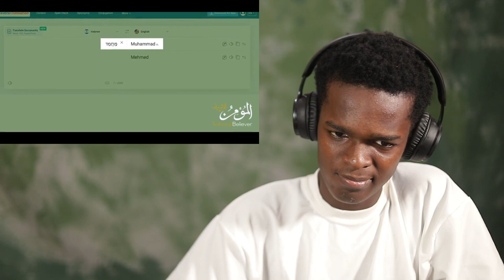Non-Muslims Reacts To [Shocking Truth]- Prophet Muhammad (pbuh) is mentioned in Bible - Mind Blowing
1)This video has no negative impact on the original works (It would actually be positive for them)
2)This video is also for teaching purposes.
3)It is positively transformative in nature.
4)I only used bits and pieces of videos to get the point across where necessary.

"Keyword"
"Prophet Muhammad mentioned in Bible"
"Rational Believer"
"Allah"
"prophet of Allah"
"messenger of Allah"
"islam"
"challenging questions"
"islamic reminders"
"mindblowing"
"The throne of Allah"
"The kingdom of Allah"
"merciful Servant"
"mercy to mankind"
"Muhammad"
"Muhammed"
"Mohammad"
"محمد"
"رسول الله"
"ابرمرد تاریخ"
"محمد کی بود"
"who was Muhammad"
"Old testament"
"new testament"
"Ahmad deedat"
"Bible"
"Torah"
"injil"
"Zakir naik"
"muhammad"
"bible"
"reaction"
"new"
"reactt"
"reacting"